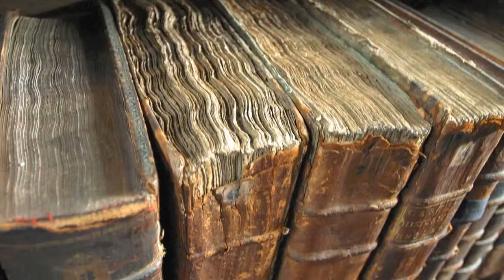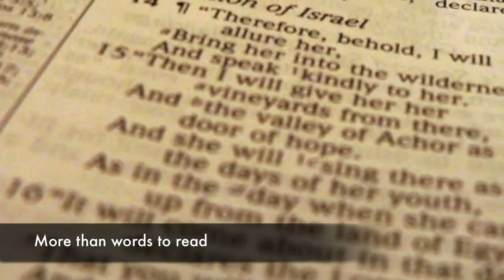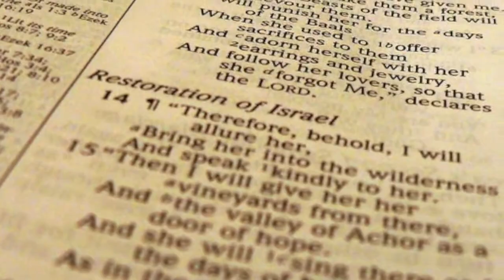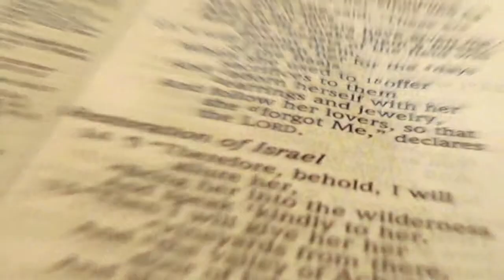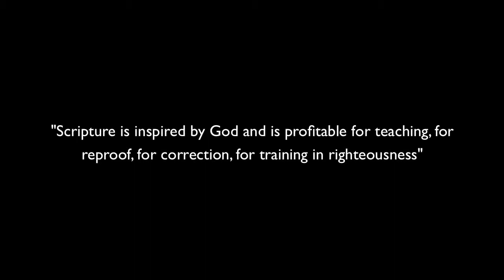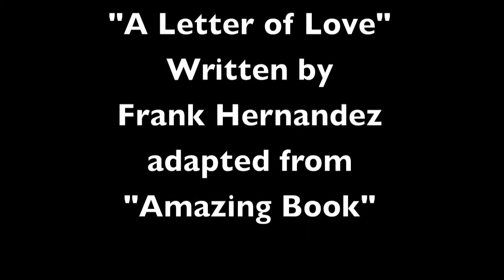A Letter of Love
Letter of Love

From The Bible - The Amazing Book (Available with full CD)

Verse 1:
Some people say it's a very good book
With treasures old and wise
To others it's only fairy tales
That children memorize

Some even claim it's out of date
And useless for today
But many read it all the time
And this is what they say

Chorus:
It's more than ink and paper
It's more than words to read
It's a letter of love from up above
Special delivery

Verse 2:
Some like to keep it on a shelf
With novels and magazines
While others look through it curiously
And wonder what it means

Some scholars learn every chapter and verse
And knowledge they achieve
But those who read it with their hearts
Have come to believe

Chorus

Verse 3:
Some only read it to pass the time
In their prison cell
While others glance through it now and then
In a lonely hotel
It's a perfect place for pictures and things
That will fade in time
But for those who keep it in their hearts
It's a valentine

Chorus

Written and sung by Frank Hernandez